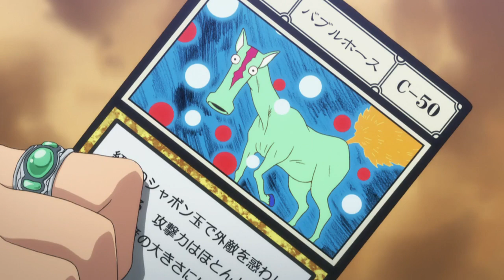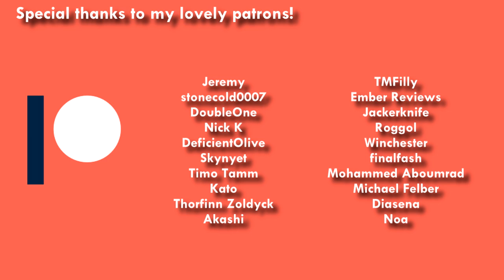Gon vs Kurapika - A Thematic Breakdown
I sure did get a lot of mileage out of this "Thematic Breakdown" concept, didn't I? Anyway, here's how Gon and Kurapika's journeys play off of each other to enhance the narrative of Hunter x Hunter.